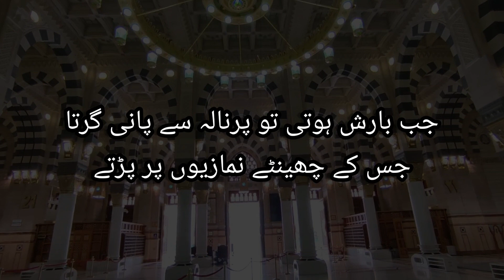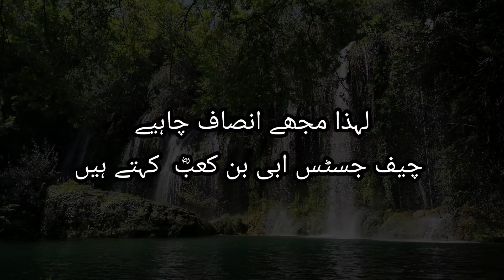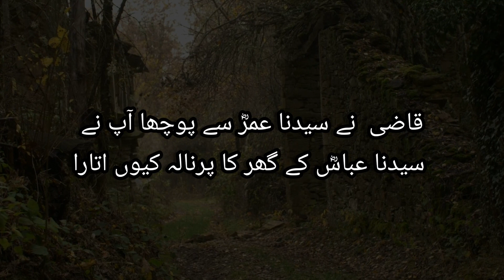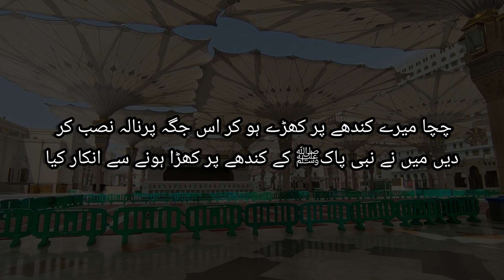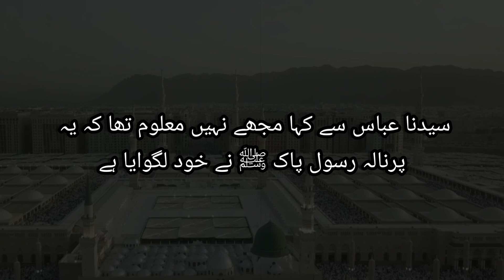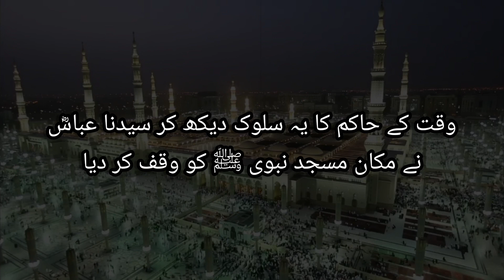مسجد نبویﷺ میں صدیوں پرانا ایک راز | Aik aisa Raaz jiski Waja say Umar R.Z pay Adalat Case huva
Case on Umar Farooq R.Z
حضرت عمر فاروق رضی اللہ عنہ پر مقدمہ
Top secrets of masjid nabwi ﷺ
مسجد نبوی ﷺ  کے راز